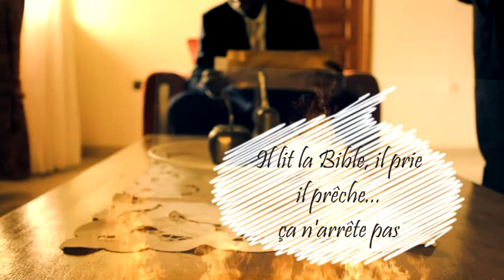FA Dièse - Jésus je t'aime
Extrait de l'album "Au coeur de nos vies" du groupe Fa dièse.